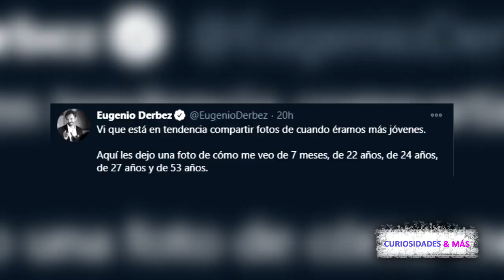FOTO DE EUGENIO DERBEZ SE VIRALIZA DONDE APARECE DE 7 MESES, 22, 24,27 Y 53 AÑOS